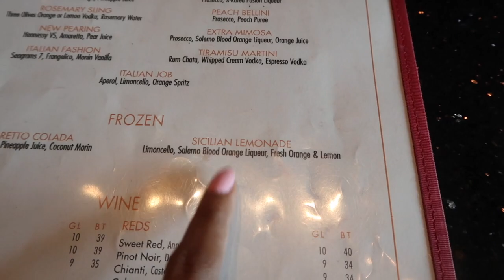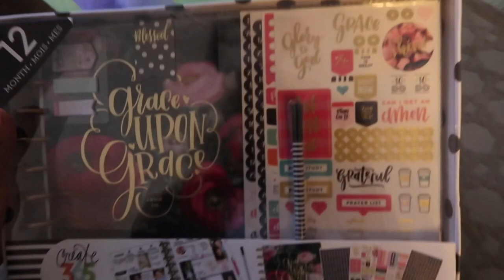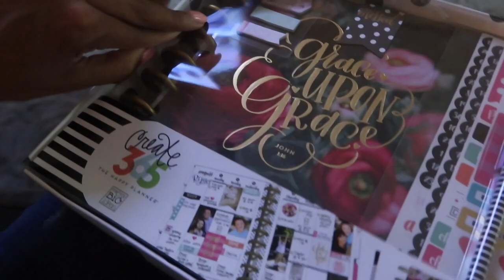SUMMER VLOG #1 BACK AT MY MOMS HOUSE | Jayla Koriyan TV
What's Up Glam Squad! ► CAN YOU BELIEVE IT? I have graduated from college. A lot of you guys have been on this journey with me since I was in high school. In this vlog you share my big day with me!

I am proud to say I am a college graduate now. I graduated with a dual degree from the University of Maryland Eastern Shore (Human Ecology w/ concentration in Fashion Merchandising) and the Fashion Institute of Technology (Advertising, Marketing Communications).

I guess at this time I have to retired "college vlogger". Are you going to stick around for whats next?

Go on a JAYLAMARATHON if you are watching my old vlogs